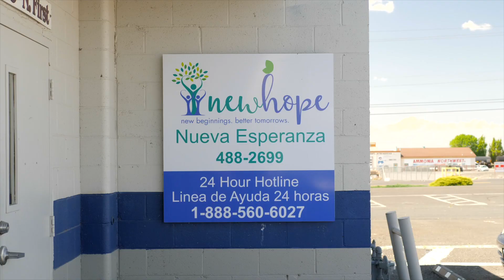Parent Educator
Our Parent Educators are part of the Parents As Teachers Program (PAT). They provide education on parenting needs such as safety, nutrition, and other important topics.

They provide home visits with families and teach parents how to interact with their children to help with their development. They’re also responsible for connecting families with resources depending on their needs, like transportation, WIC, New Hope, the food bank and so much more.

If this sounds like a job for you, APPLY NOW